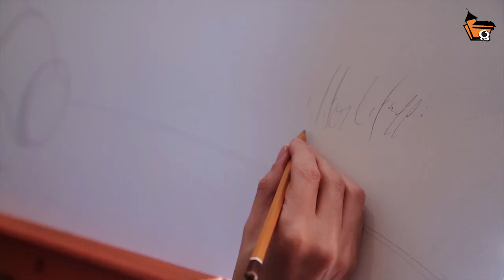Eventos com a Casa dos Quadrinhos Escola de Artes Visuais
Desenho e ilustração ao vivo, desenho de modelo vivo, desenho no zoológico, lançamentos de quadrinhos, escultura, aerografia, tudo isso e um pouco mais nos eventos da Casa dos Quadrinhos Escola Técnica de Artes Visuais em 2014. Venha nos conhecer!